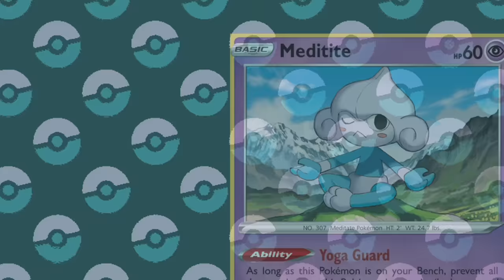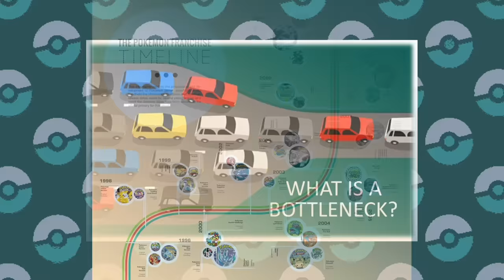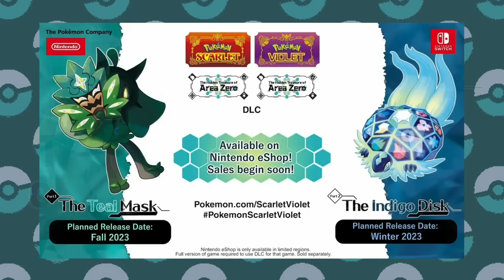Which Pokémon Have Been in EVERY Game Since Their Introduction?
It can be easy to lose track of what Pokémon are in which games, and how often they appear, but is there a Pokémon you can Always count on to be there in the roster of whichever game you happen to be playing? Well let's find out as a we dive in a follow every Pokémon through the years to see if they crop up somewhere not only in each generation, but in each of the different versions including remakes (with Let's Go being the only exception...)